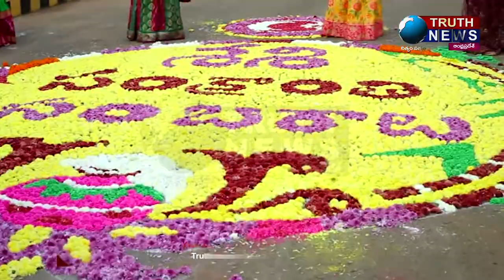తాడేపల్లిగూడెం శశి ఇంజనీరింగ్ కాలేజీ లో వైభవంగా సంక్రాంతి సంబరాలు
తాడేపల్లిగూడెం. శశి ఇంజనీరింగ్ కాలేజీలో సంక్రాంతి సంబరాలు అంబరాన్ని అంటాయి. ఈ సందర్భంగా విద్యార్థులు భోగి మంటలు , బొమ్మల కొలువు ఏర్పాటు చేశారు, గంగిరెడ్డి లు, ఆట పాటలు డాన్స్ లతో సందడి చేశారు. విద్యార్థులు ముగ్గులతో కాలేజీ ప్రాంగణమంతా నింపేశారు. భోగి మంటల మధ్య సంక్రాంతి సంబరాలలో విద్యార్థులు ఎంజాయ్ చేశారు. ఈ కార్యక్రమంలో శశి కాలేజీ వైస్ చైర్మన్ మేక నరేంద్ర, డైరెక్టర్ బూరుగుపల్లి వేణు గోపాల కృష్ణ, వైసిపి నాయకులు కొట్టు విశాల్, శశి కాలేజీ విద్యార్థినీ విద్యార్థులు ఈ సంక్రాంతి సంబరాల్లో పాల్గొన్నారు..

thanks to
మధు ప్రియ